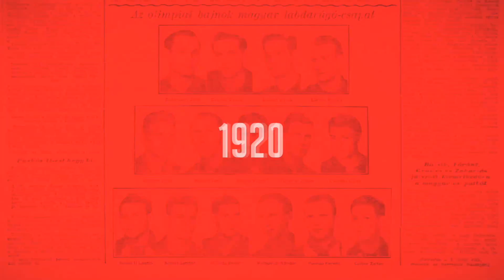Hornyák Zsolt: Szomorú lesz nézők nélkül, mert tisztelem az ellenfél szurkolóit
A Mezőkövesd 1–1-es döntetlent játszott a Puskás Akadémiával a Magyar Kupa negyeddöntőjének visszavágóján, amivel 2–1-es összesítéssel bejutott a legjobb négy közé! A találkozó után a két vezetőedző és Cseri Tamás értékelt.